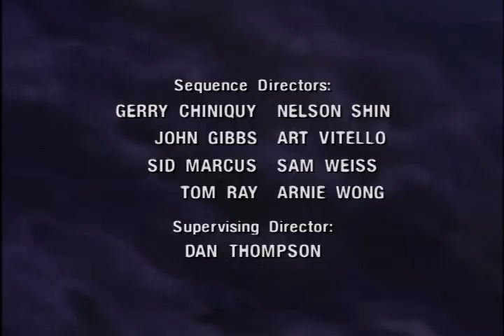GI Joe 4